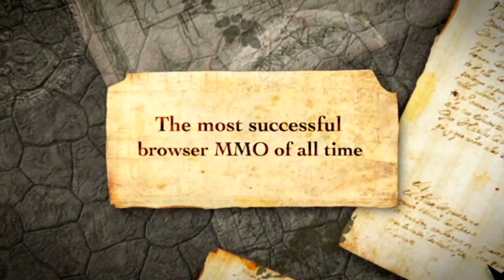RuneScape - HD Trailer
This is the official RuneScape HD trailer, released by Jagex on July 1, 2008. I know it seems a bit outdated, but I'm posting it for two reasons.

1) RuneScape HD is pretty awesome.

2) YouTube now has a "watch in HD" option.

So make sure to click "watch in HD" to fully experience the video.